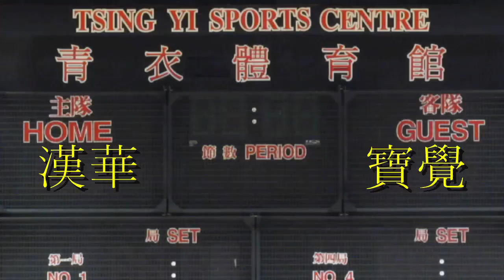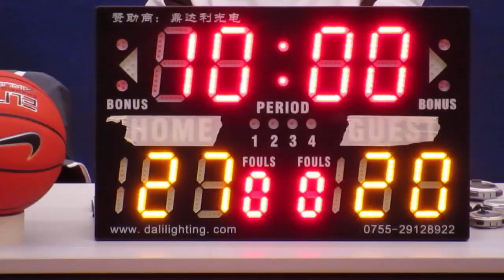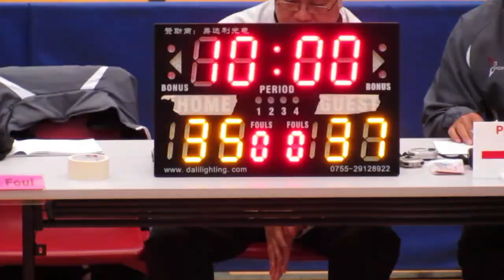漢華vs寶覺(2014.12.23.學界女子籃球精英賽四強)精華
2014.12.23.青衣體育館 13:15 漢華(白) 46:50 寶覺(黑)